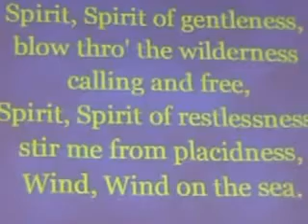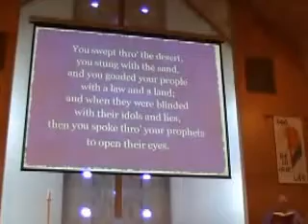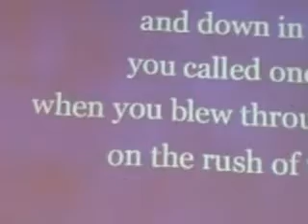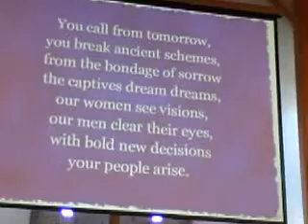Spirit, Spirit Of Gentleness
Spirit, Spirit Of Gentleness, Carman United Church, January 13, 2013